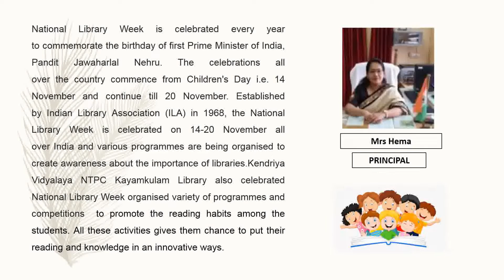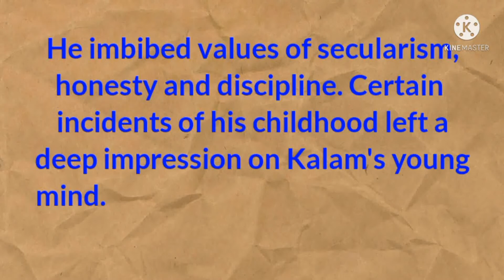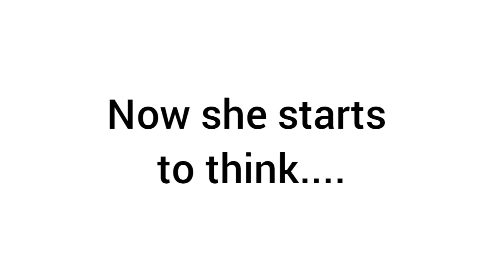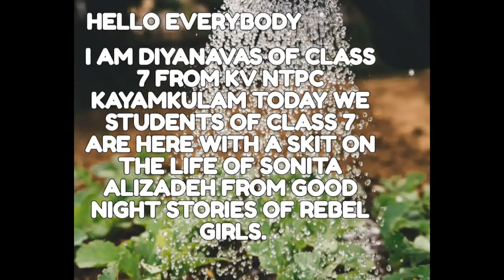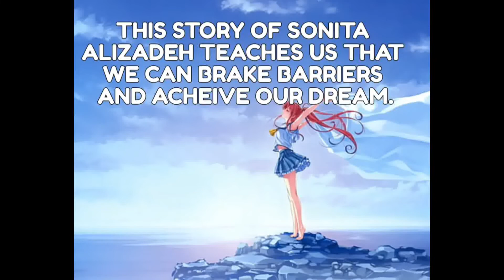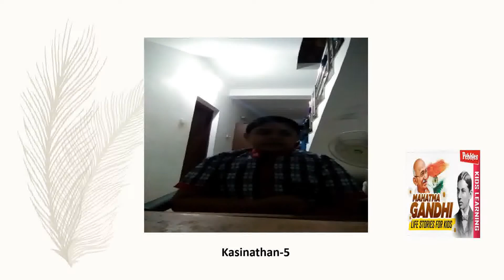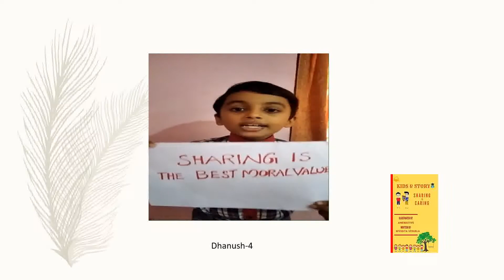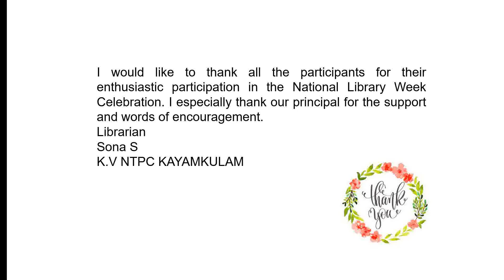National Library Week 2021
National Library Week Celebration
Nov. 14-20,2021